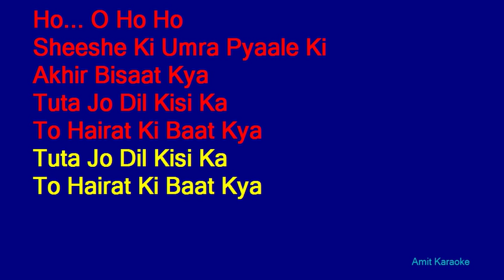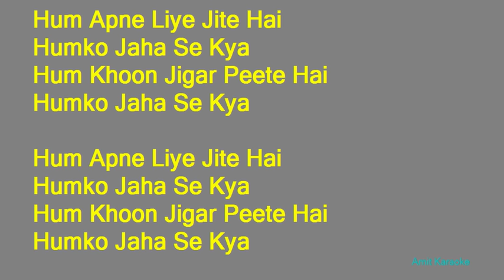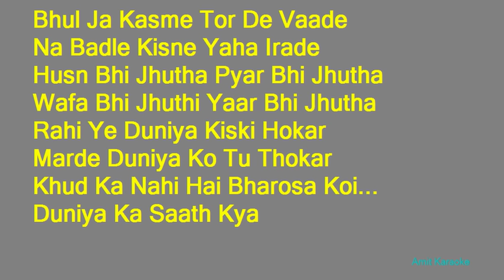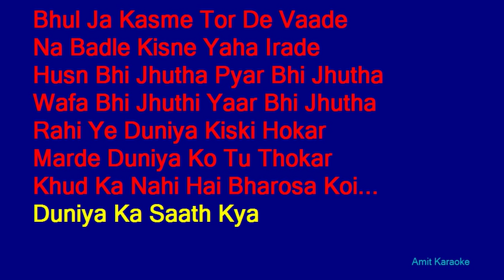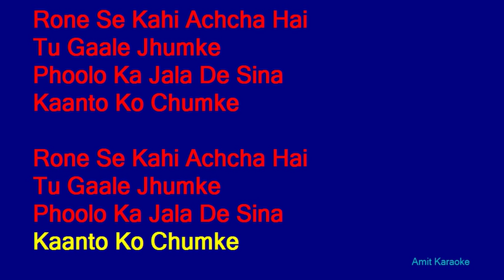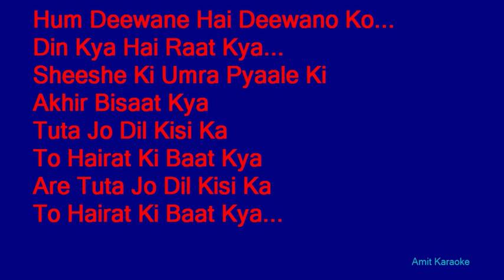Sheeshe Ki Umar - Kishore Kumar Hindi Full Karaoke with Lyrics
Kishore Kumar Hindi Karaoke with Lyrics
Sheeshe Ki Umar
Film: Prem Pratigya (1989)

If you like this Karaoke then please click Like button, or if you do not like this Karaoke then please click Dislike button.